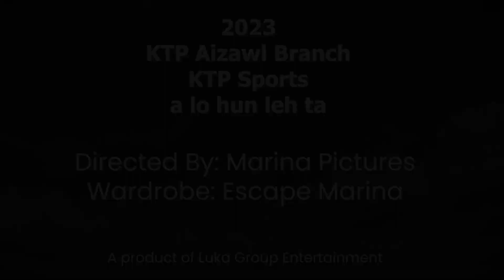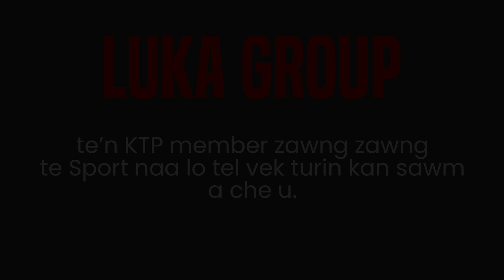Luka Group Promo Video | AKTP Sports 2023